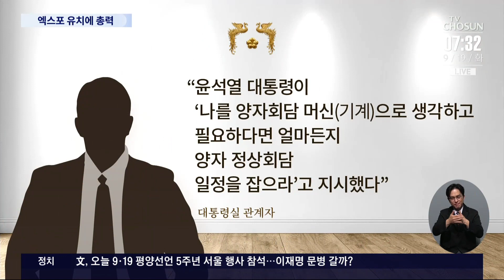尹, '유엔총회 참석' 뉴욕 도착…40여개국 연쇄 회담 돌입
윤석열 대통령이 유엔총회 에 참석하기 위해 미국 뉴욕에 도착했습니다. 윤 대통령은 이번 순방 기간 최대한 많은 정상을 만나 2030년 부산엑스포 지지를 요청한다는 계획인데 도착 직후부터 10개국 가까운 정상을 만나는 강행군을 펼쳤습니다.